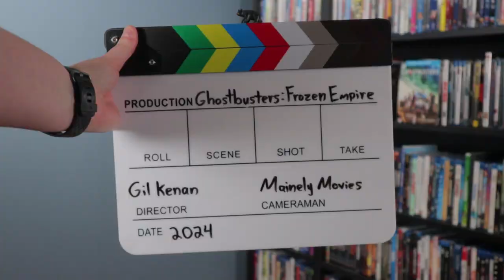Ghostbusters: Frozen Empire (2024) - Movie Review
Mainely Movies reviews the 2024 supernatural comedy: Ghostbusters: Frozen Empire. Directed by Gil Kenan and starring Mckenna Grace, Paul Rudd, Carrie Coon, Finn Wolfhard, Kumail Nanjiani, Patton Oswalt, Celeste O'Connor, Logan Kim, Emily Alyn Lind, James Acaster, Bill Murray, Dan Aykroyd, Ernie Hudson, Annie Potts, and William Atherton.

This video features a spoiler free movie review, pros and cons of the film, a rating, and recommendations. Be sure to stick around until the end for recommended films to follow up your viewing of Ghostbusters: Frozen Empire and a few questions for you to answer!

|| VIDEO CHAPTERS ||

00:00 - Introduction
01:02 - Movie Review
06:09 - Pros and Cons
08:28 - Rating
09:11 - Recommended For
09:58 - Film Recommendations
11:01 - Questions

* Ghostbusters: Frozen Empire (Blu-ray) - COMING SOON
* Ghostbusters: Frozen Empire (4K) - COMING SOON
* Casper (Blu-ray)
* David Lean Directs Noel Coward (Blithe Spirit and Others) (Criterion Blu-ray)
* The Day After Tomorrow (Blu-ray)
* Ghostbusters (30th Anniversary Edition Blu-ray)
* Ghostbusters (4K)
* Ghostbusters: Afterlife (Blu-ray)
* Ghostbusters: Afterlife (4K)

|| MOVIE PALETTE ||

|| MY GEAR ||

GVM RGB LED 1000D Video Lights

Film Clips Courtesy of Sony Pictures Releasing:

Kenan, Gil, director. Ghostbusters: Frozen Empire. Sony Pictures Releasing. 2024.